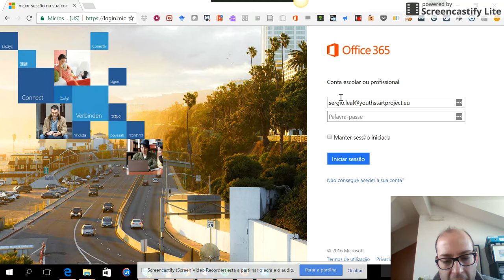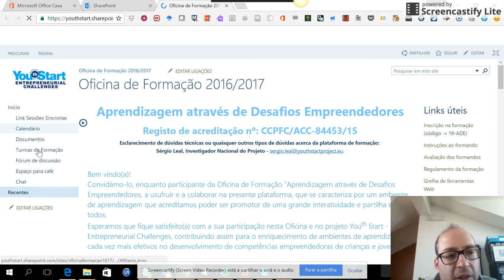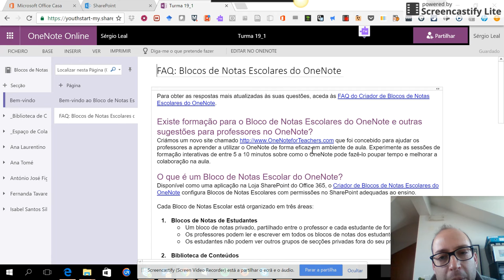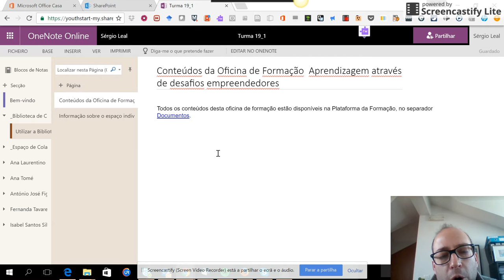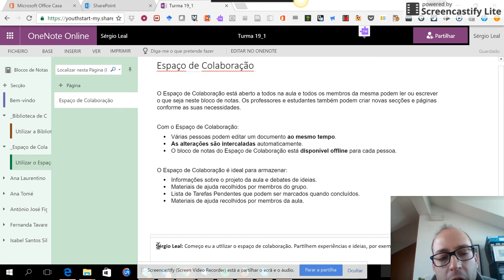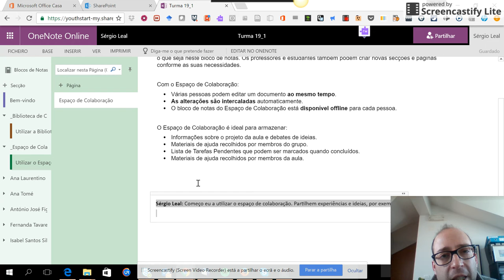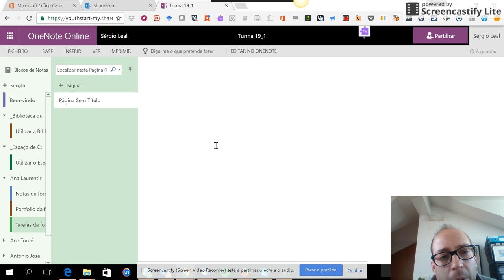Tutorial de acesso às Turmas de Formação OneNote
Este tutorial diz respeito à Oficina de Formação "Aprendizagem através de desafios empreendedores".